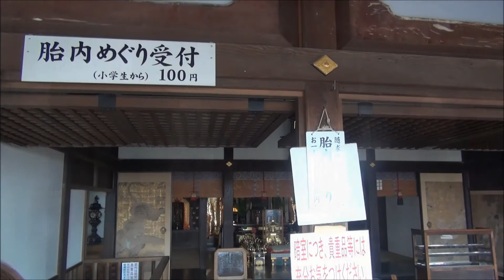京都 清水寺 / Kiyomizu-dera Kyoto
京都観光スポット　清水寺の紅葉
西国三十三所観音霊場の第16番札所

2013年11月20日撮影